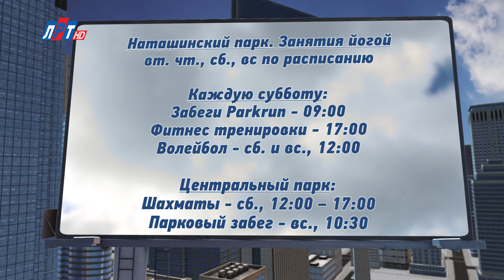Афиша от 31 июля 2018 г.